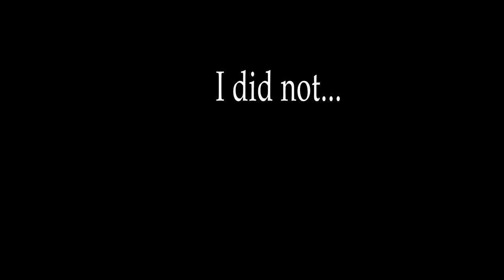Orangeman Eats - The Wendy's Meat Cube (The Grand Slam Burger)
Here's the first video of my new series called "Orangeman Eats." I'm going to go around to major restaurants to try out their secret menu items while at the same time giving you crucial information about each item. Info like what the items called, how to order them, what makes up these items, how many calories (estimate) are in these items, etc. Here I take on the Wendy's Meat Cube or otherwise known as the Grand Slam Burger.

If you like EDM and DJ Mixes check out my mixcloud.. I'll be uploading mixes there soon